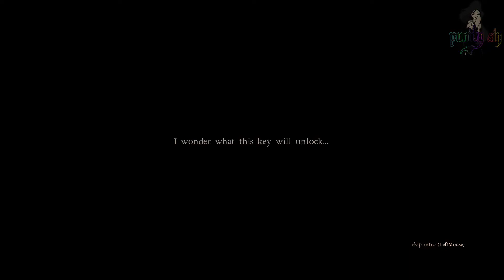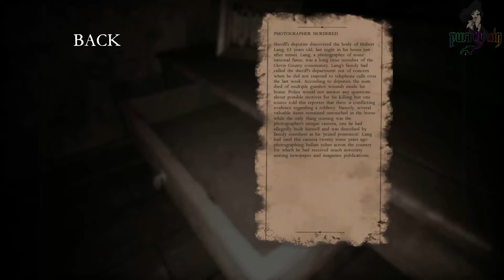The Indie Files Witchkin: Hide-n-Sneak Horror Demo